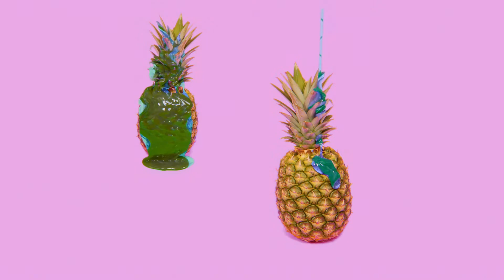*repeat repeat - Apocalyptic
From the *repeat repeat album Glazed, out now. Song / album produced by Patrick Carney.

Visualizer by Jason Lee Denton

Lyrics:
I was just a loser
Maybe it was fate
In my head there’s a picture of you and it’s
Taking up real estate.

Now we’re so divisive
And it’s all out of our hands
We’re going down and we can’t go back, yea
But I’ve got other plans

Oh! It’s apocalyptic
Fulfilled prophecy
I don’t care if the whole world burns
The only thing that matters,
I want you right next to me

Want you right next to me

It’s all a distraction
It’s all smoke and mirrors
Maybe it’s all make believe
Let it stoke your fears

Finishing your sentence
I can read your mind
When everything’s on fire, honey
I’ve not got the time

Oh! It’s apocalyptic
Fulfilled prophecy

Underestimated, this catastrophy
No one else will make it out,
Only you and me